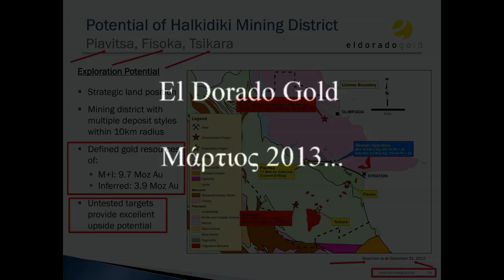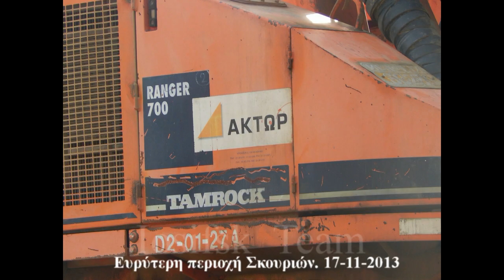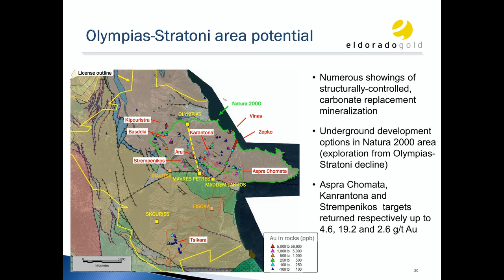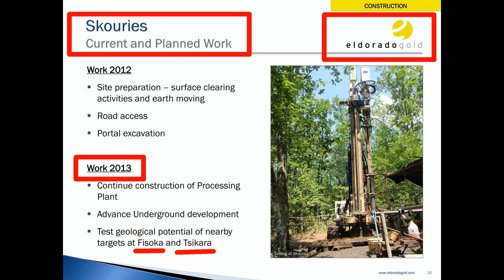Σκουριές, η κορυφή του (παγό)βουνου...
Είναι πλέον ξεκάθαρο σε κάθε πολίτη πως εάν ΄΄υλοποιηθούν΄΄ , έστω και μερικά, οι καταγεγραμμένοι σε χάρτες μελέτες και δημοσιεύσεις, γιγαντιαίοι μεταλλευτικοί ΄΄στόχοι΄΄,  τόσο στον περιορισμένο γεωγραφικά χώρο της Β.Α. Χαλκιδικής όσο και στον ΄΄ευρύτερο΄΄ χώρο της Βόρειας Ελλάδας (για τον οποίο επίσης υπάρχουν ΄΄καταγεγραμμμένα΄΄ δεκάδες αν όχι εκατοντάδες μεταλλευτικά ΄΄πεδία΄΄ , ΄΄ζώνες΄΄ , ΄΄κοιτάσματα΄΄,  κτλ) οι επιπτώσεις τόσο στο περιβάλλον όσο και στις ανθρώπινες δραστηριότητες θα είναι πέρα από κάθε φαντασία.
Η σταδιακή υποβάθμιση της ποιότητας ζωής χιλιάδων κατοίκων , δεν μπορεί πλέον να κρυφτεί πίσω από το ΄΄φύλλο συκής΄΄ των θέσεων εργασίας.
΄΄Χρειάζονται΄΄ πλέον  ΄΄χορηγίες΄΄, ΄΄κοινωνική προσφορά΄΄, ΄΄ανταποδοτικότητα΄΄ , ΄΄εταιρική ευθύνη΄΄(sic) και άλλα τέτοια προπαγανδιστικά και βαρύγδουπα ώστε να φτιάξουν θετικό (κατά το δυνατόν) το δημόσιο προφίλ της μεταλλευτικής δραστηριότητας που έχει πλέον εκτεθεί ανεπανόρθωτα στα μάτια κάθε νοήμονα ανθρώπου.
Μπορούν όμως οι κάθε είδους ΄΄χορηγίες΄΄ να κρύψουν ;
1. Την παρουσία αρσενικού σε πολύ μεγαλύτερες τιμές από το μέγιστο επιτρεπτό όριο στο πόσιμο νερό. 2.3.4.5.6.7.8..
9. Το γεγονός ότι  η επέκταση της μεταλλευτικής δραστηριότητας σε νέες θέσεις όπως Φισώκα, Τσικάρα , Πιάβιτσα και δεκάδες άλλες (όπως η ίδια η εταιρεία προβάλλει μέσα από χάρτες κτλ) δίνει την χαριστική βολή σε κάθε προπαγάνδα περί αρμονικής (δήθεν) συνύπαρξης μεταλλείων και τουρισμού, κτηνοτροφίας , αλιείας, μελισσοκομίας, αγροτικών δραστηριοτήτων...
Αυτό που προσπαθούν να φτιάξουν είναι πέρα από κάθε φαντασία.
Οι Σκουριές είναι μόνο η (διόλου ευκαταφρόνητη για τις επιπτώσεις της) κορυφή ενός μεταλλευτικού (παγό)βουνου.

Σε λειτουργούσες δημοκρατίες και όχι μπανανίες δεν επιτρέπεται να υπάρχουν ΄΄κρυμμένες΄΄ μελέτες , χάρτες και μεταλλεία που ΄΄ξαφνικά΄΄ θα ανακαλυφθούν.  Οι μετρήσεις για βαρέα μέταλλα και άλλες ουσίες , στον Κοκκινόλακα , στον Μαυρόλακα, στις περιοχές με οποιαδήποτε ΄΄δραστηριότητα΄΄ πρέπει να είναι συχνές και να ΔΗΜΟΣΙΟΠΟΙΟΥΝΤΑΙ στους Ιθαγενείς. Η προστασία της Δημόσιας υγείας δεν έχει ακόμα καταργηθεί επίσημα από την τρόικα και το μνημόνιο... Ο έλεγχος της εταιρείας δεν πρέπει να είναι κενό γράμμα αλλά καθημερινή πρακτική.Οι πολίτες της Χαλκιδικής , της Βόρειας Ελλάδας , όλοι όσοι δεν πληρώνονται με εργοδότη την Ελληνικός Χρυσός, οι Έλληνες πολίτες πρέπει να ενημερωθούν ΑΜΕΣΑ για όλα τα παλιά και νέα δεδομένα που έχουν στα χέρια τους οι επιστήμονες του ΙΓΜΕ και οι υπάλληλοι της εταιρείας.
- Ευχαριστούμε για την ευγενική παραχώρηση  υλικού του βίντεο κλιπ, με λήψεις που πραγματοποιήθηκαν τον Σεπτέμβριο του 2013.
- You Tube Video Music Credits